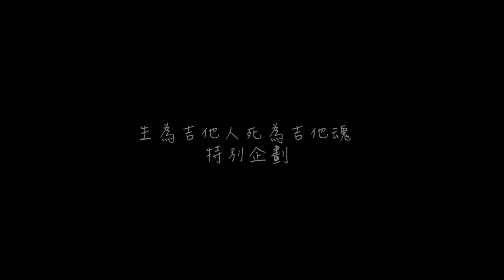【獨臂演奏家】吉他魂 X 智利國寶吉他手 Andres Godoy IN TAIWAN "Boomerang"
吉他魂這次榮幸的
與來自智利的吉他 獨臂演奏家 Andres Godoy
在台灣相遇
Andres Godoy14歲時因一場意外失去了他的右手
不可思議的他，靠一支左手
以綜合敲擊和勾弦、掃弦的技巧
繼續堅持了他的吉他演奏之路
這次很難得的藉著短暫在台演出的空檔
特別請他來到吉他魂分享他的音樂
請一起聽聽這位來自智利
不可思議的獨臂指彈演奏家
Andres Godoy